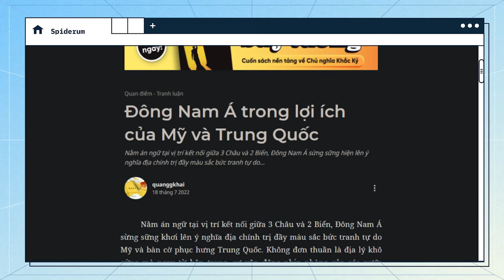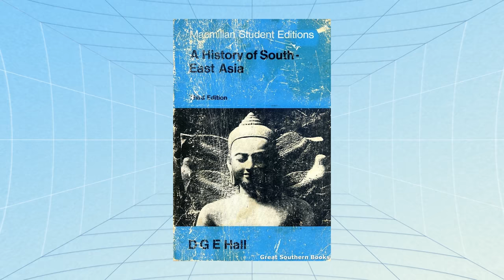ĐÔNG NAM Á: Vị trí CHỦ CHỐT trong chiến tranh thương mại MỸ - TRUNG | quanggkhai | Thế giới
Các Nhện-ers ơi, các bạn đã biết cách "nhập môn" Crypto, nhân tố đã và đang đóng một vai trò quan trọng trong việc hình thành nền kinh tế toàn cầu trong tương lai chưa? Nếu vẫn đang loay hoay với Crypto thì tham khảo video này của Spiderum nha

Nằm án ngữ tại vị trí kết nối giữa 3 Châu và 2 Biển, Đông Nam Á sừng sững khơi lên ý nghĩa địa chính trị đầy màu sắc bức tranh tự do Mỹ và bàn cờ phục hưng Trung Quốc. Không đơn thuần là địa lý khô cứng mà ngay từ bên trong, sự vận động nhịp nhàng của các nước ASEAN với nhiều thế mạnh khác bắt đầu mở rộng. Trong những năm gần đây, Đông Nam Á đang được kỳ vọng là tương lai của Châu Á, thậm chí là của thế giới hậu hiện đại

Tuy nhiên, Đông Nam Á tự thân chưa đủ quan trọng, bởi nó đang nằm trong sự ràng buộc lợi ích của Mỹ và Trung Quốc. Hai quốc gia mặc dù là kẻ thù của nhau, nhưng sau những nỗ lực nối lại quan hệ ngoại giao từ năm 1979, sự hận thù cũng dần xóa bỏ. Song, về bản chất, mong muốn trở thành "số 1" thế giới về tham vọng quyền lực vẫn khiến Mỹ và Trung Quốc cạnh tranh gay gắt. Để tiến hành chèn ép đối thủ, Mỹ nhằm vào Đông Nam Á bởi đó là nơi Trung Quốc đang tìm cách mở rộng. Theo một lẽ dĩ nhiên, Đông Nam Á trở thành chốt chặn quyền lực trọng yếu của cả Mỹ và Trung Quốc. Nếu đánh mất địa bàn này, một trong hai sẽ sa lầy sâu vào vũng bùn của trò chơi quyền lực có tổng bằng không.

Để có thể hiểu rõ hơn về Đông Nam Á trong toan tính của Mỹ và Trung Quốc, bài viết của tác giả Quang Khải trên website Spiderum sẽ cố gắng giải thích ảnh hưởng chung của khu vực Đông Nam Á đối với 2 nước, sau đó đến từng lợi ích riêng biệt của các quốc gia này.

Tham gia GÓI MEMBERSHIP phá đảo Động Nhện ngay hôm nay:
Nội dung:
00:00 - Start

Bài viết: Đông Nam Á trong  lợi ích của Mỹ và Trung Quốc
Được viết bởi: quanggkhai